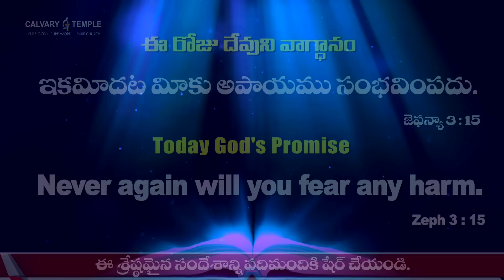Today God's Promise&Daily Devotion| 11_06_2023